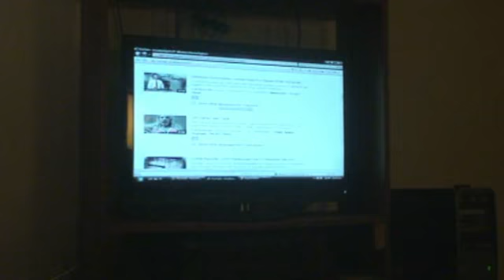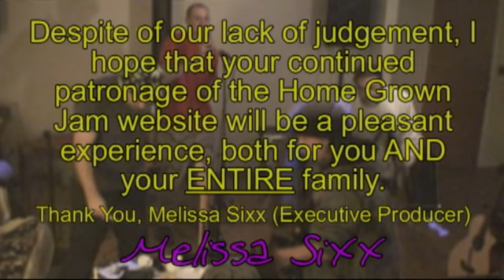Studio Destroyed In New Years Fire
A Studio was Destroyed In a New Years Fire when the occupants apparently fell asleep with a homemade campfire in the living room. Amazingly there were no injuries however the world famous Home Grown Jam Cam was beyond repair.